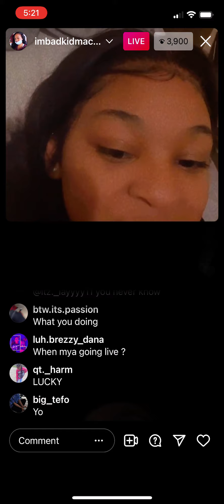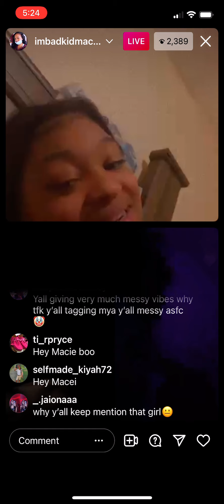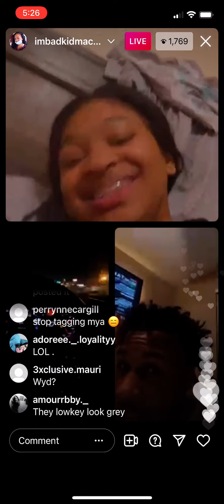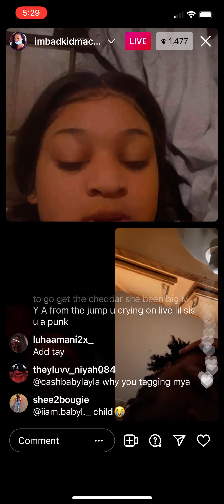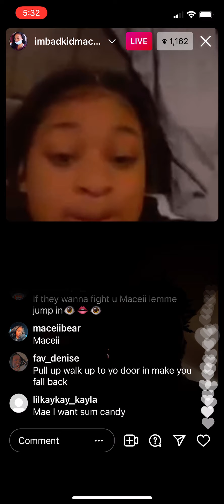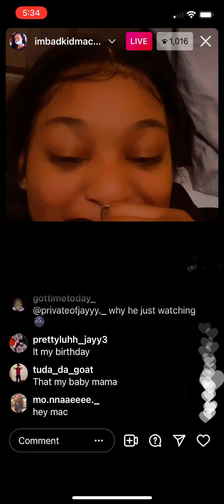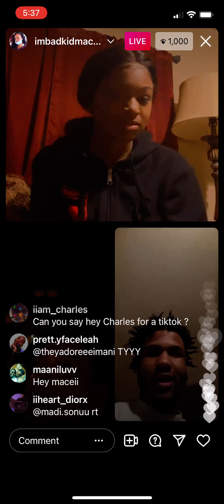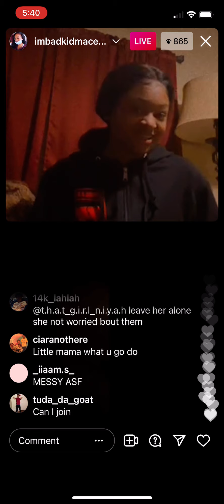BadKidMacei || Instagram Live 1/3/22